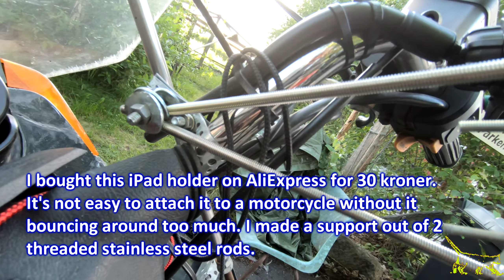Motorcycle trip to the quay near Roald Amundsens house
Motorcycle trip to the quay near
Roald Amundsens house.

I will test on bumpy roads the support I
made for the iPad holder and the OsmAnd
navigation program.